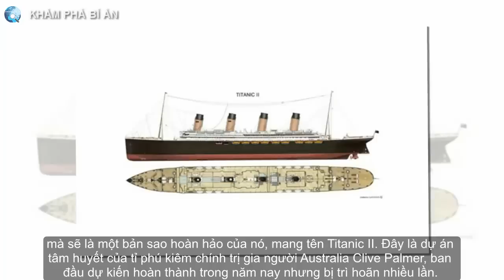Tàu Titanic II sao y bản chính sẽ hạ thủy vào năm 2018